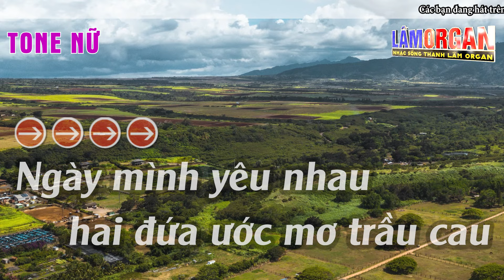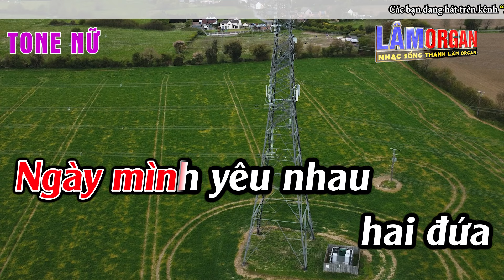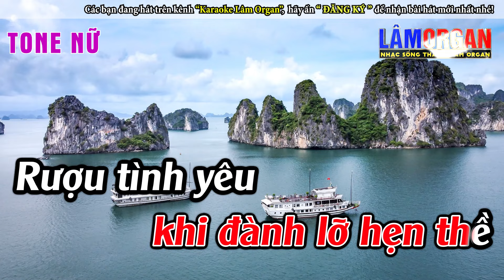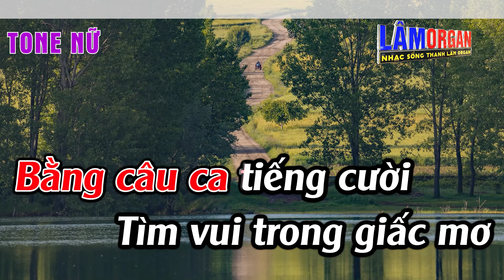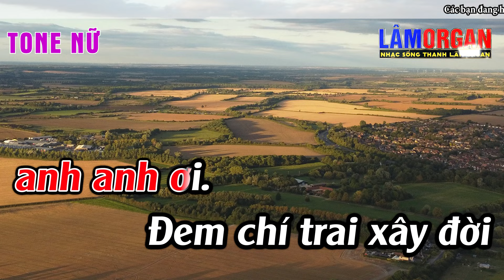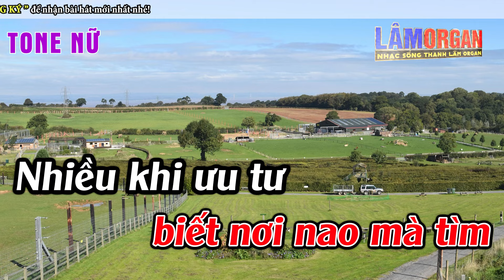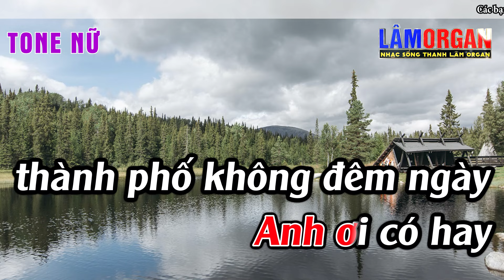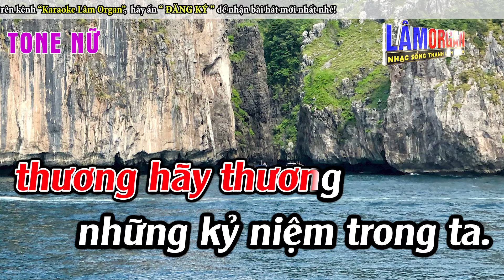Liên Khúc Karaoke Nhạc Sống Rumba Bolero Tone Nữ Nửa Bài Album Vol 17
► Bài Hát ; Liên Khúc Karaoke Nhạc Sống Rumba Bolero Tone Nữ Nửa Bài Album Vol 17